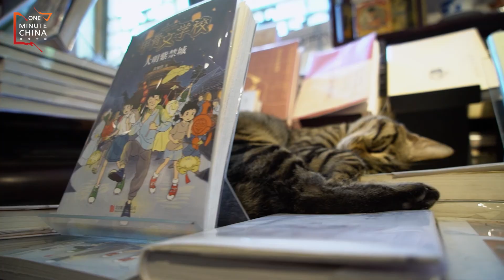The Real Hutong Emperors - Cats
The feline residents of the hutongs take the spotlight: the ninja warrior cat who dashes between walls and rooftops, the boss cat who dutifully watches the store. They play and snore in the sun, treated as family and neighbors by the residents of the hutongs, with whom they share this cramped but welcoming space. The love for cats connects all corners of the world.